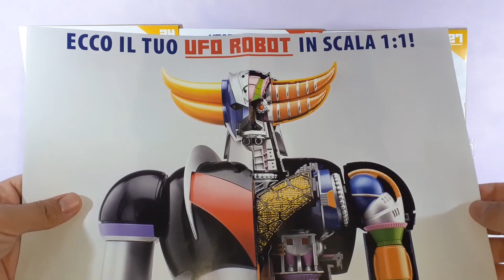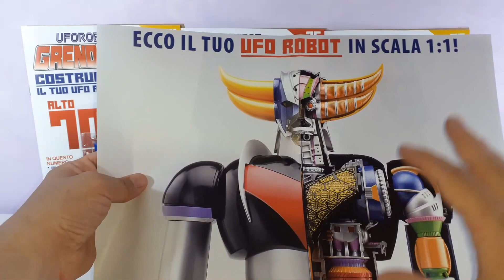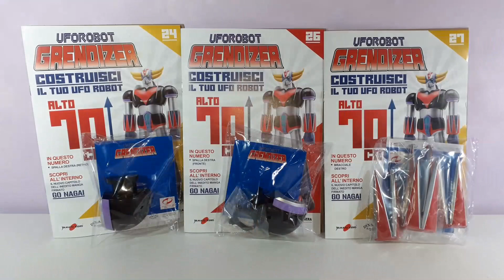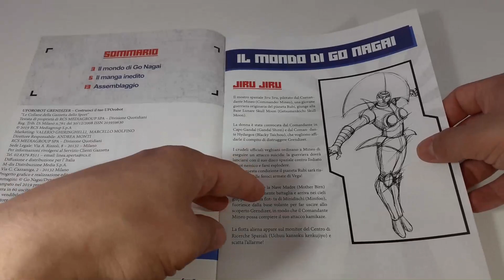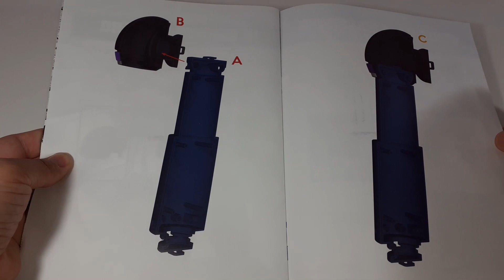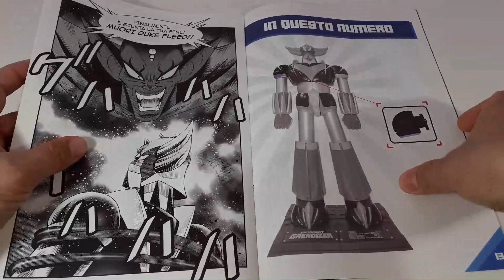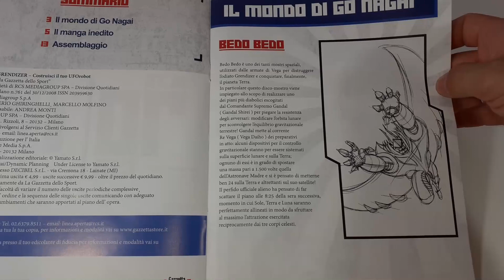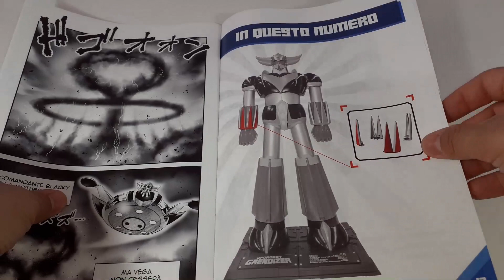UFO ROBOT GRENDIZER ALTO 70cm DA COSTRUIRE-BUILD UP-RECENSIONE GOLDRAKE n° 24, 26 E 27-ROBOT ANNI 80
Ciao Ragazzi e ben tornati negli anni 80 insieme a UFO ROBOT GOLDRAKE GRENDIZER!! In questo video continuiamo con il kit di montaggio del nostro modellino Ufo Robot alto 70 cm, una raccolta eccezionale dedicata a noi nostalgici che siamo cresciuti con i mitici robot degli anni 80. In questo video completeremo il braccio destro del nostro modellino assemblando i pezzi della spalla e del bracciale. Abbiamo fatto la prova del pezzo misterioso della spalla, vi spieghiamo a cosa serve!! Unboxing edicola Costruisci il tuo Ufo Robot Grendizer alto 70 cm.